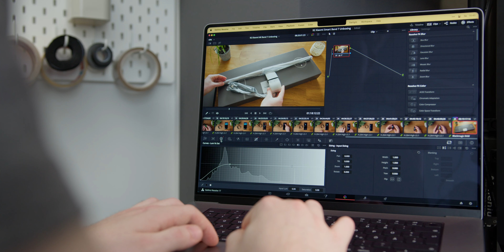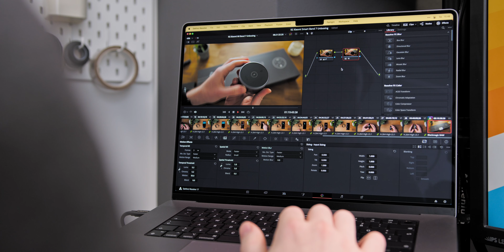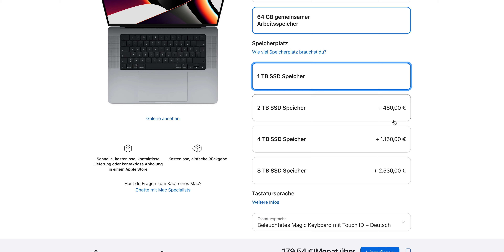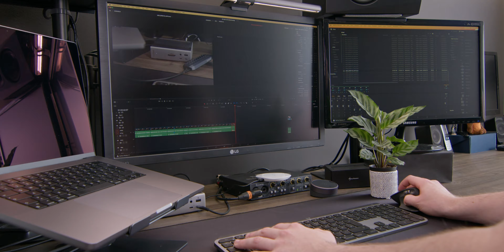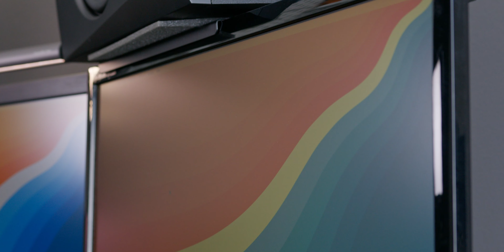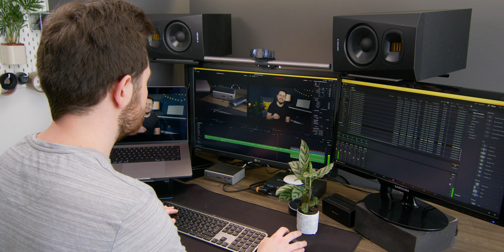Schreibtisch Setup Tour 2022 mit MacBook Pro M1 Max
In diesem Video zeige ich euch mein Schreibtisch-Setup 2022 und gebe euch eine Tour über alle technischen Geräte. Unter anderem zeige ich euch, wie ich mein neues MacBook Pro M1 Max stationär nutze.

Viel Spaß!

▬▬💰 Kostenfrei unterstützen* (Anzeige): ▬▬
Dir gefallen meine Videos? Hier kannst du mich kostenfrei unterstützen:

▬▬▬ Links zum Produkt (Anzeige) ▬▬▬
IKEA Schrank System: Platsa
graue Wandfarbe *
MacBook Pro 16" M1 Max (Nicht ganz meine Konfig) *
MacBook Laptop Ständer *
Thunderbolt 4 M2 SSD Gehäuse *
4TB Thunderbold M2 SSD *
Sharkoon HDD Docking Station *
8TB Seagate Barracuda HDD *
CalDigit TS4 Thunderbolt Dock *
Logitech MX Master 3 Maus *
Logitech MX Keys Mac Tastatur *
LG UHD IPS Monitor *
Adam T5V Lautsprecher *
Audiointerface (welches ich mir kaufen würde) *
Beyerdynamic DT 880 Pro Kopfhörer *
Rode NT1A Mikrofon *
Phillips Hue Lightstrip *
BenQ Screenbar Halo *

▬▬▬ Transparenzhinweis ▬▬▬
Vielen Dank an CalDigit und BenQ für die Bereitstellung der Geräte
Es wurden mir keine Vorgaben für das Video gemacht und meine Meinung bleibt unbeeinflusst.

▬▬▬ Inhalt ▬▬▬
00:00 Einleitung
00:21 Der Raum & Stauraum
01:26 Der Schreibtisch
02:38 Kablemanagement
02:57 Meine Workstation/ MacBook Pro M1 Max
04:00 Speicherlösung
04:23 CalDigit TS4 Thunderbolt Dock
05:41 Maus & Tastatur
06:18 Monitore
07:00 Lautsprecher & Mikrofon
07:46 Beleuchtung
09:23 IKEA Lochwand, Ladestation & Netzwerkkram

▬▬▬ Mein Videoequipment (Anzeige) ▬▬▬
Zweite Kamera (*)